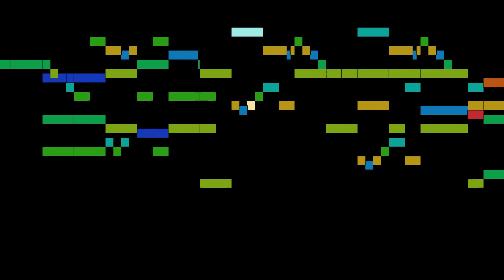Rameau - Hippolyte et Aricie, part 59